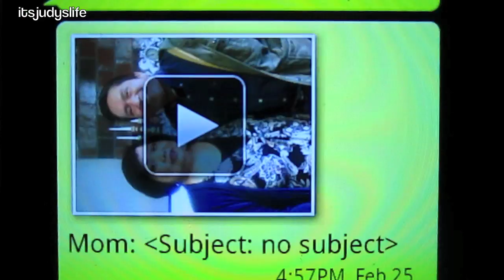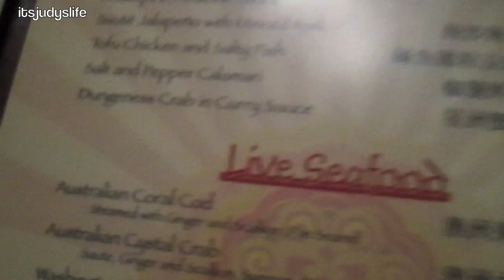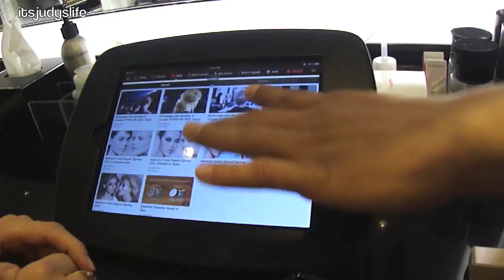Wardrobe Malfunction - February 25, 2012 - itsJudysLife